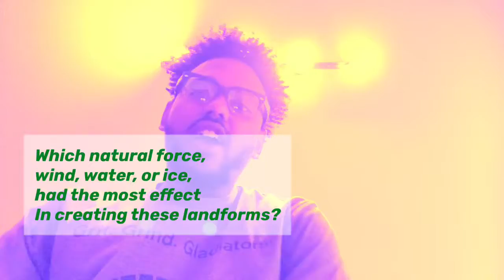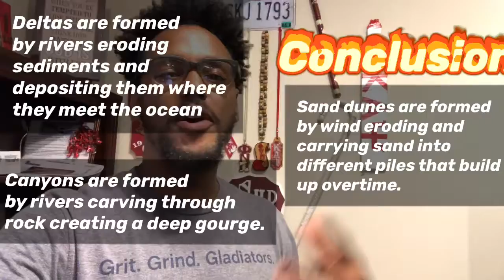Deltas!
Describing the process in which a delta forms and briefly describing the natural forces for a sand dune and canyon to form.